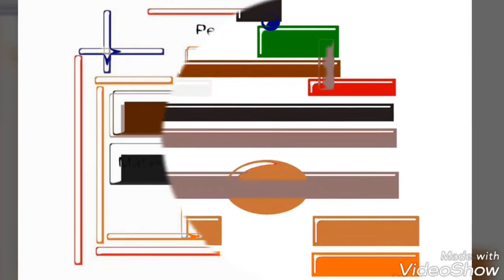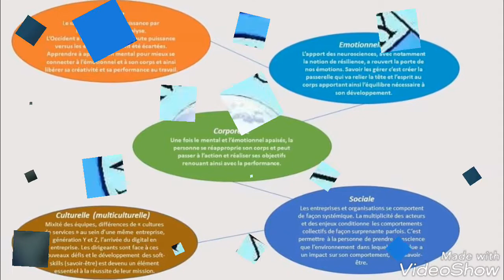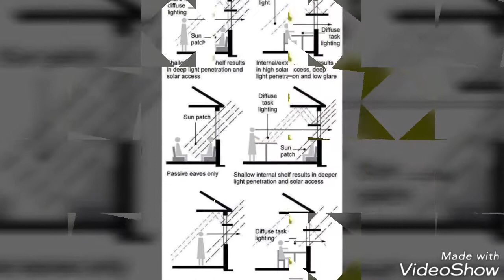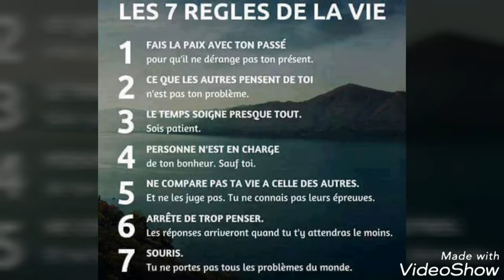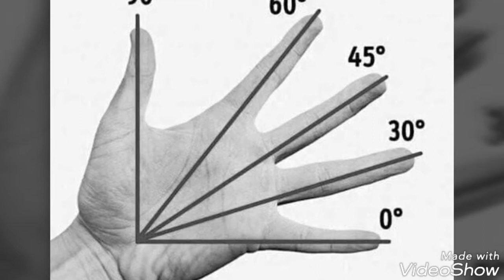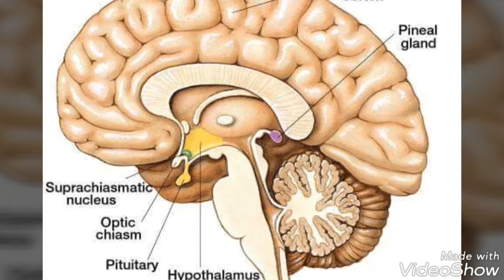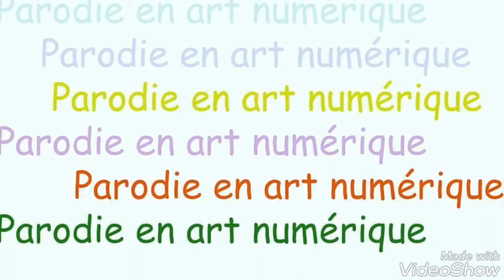Penser que 2017ème Échelle du Temps pour comprendre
Parodie ARt